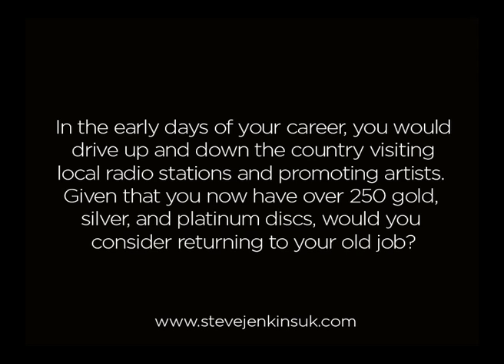Steve Jenkins Interview - Question 14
In the early days of your career, you would drive up and down the country visiting local radio stations and promoting artists. Given that you now have over 250 gold, silver and platinum discs, would you consider returning to your old job?